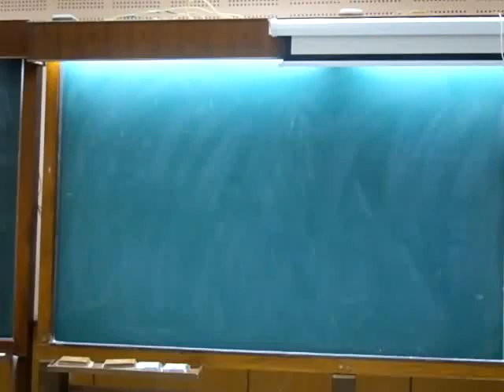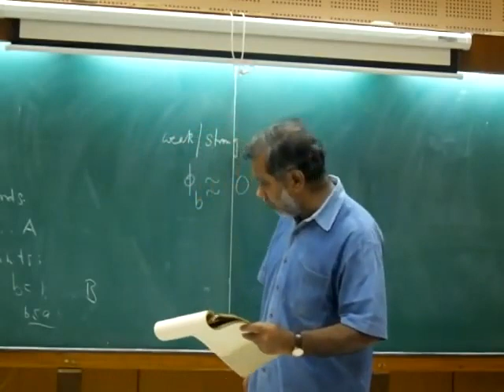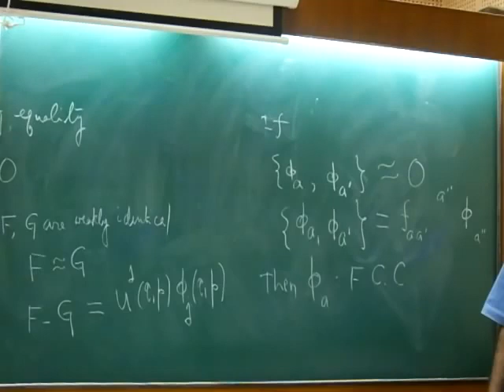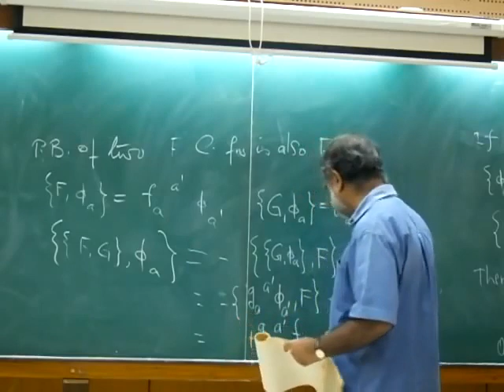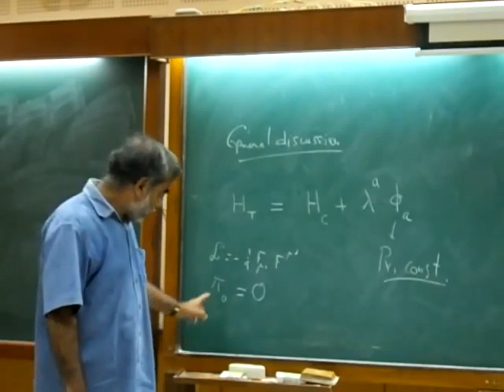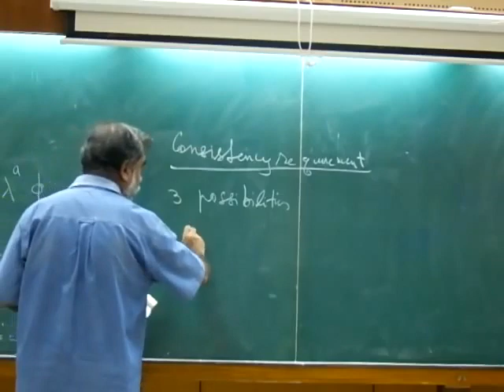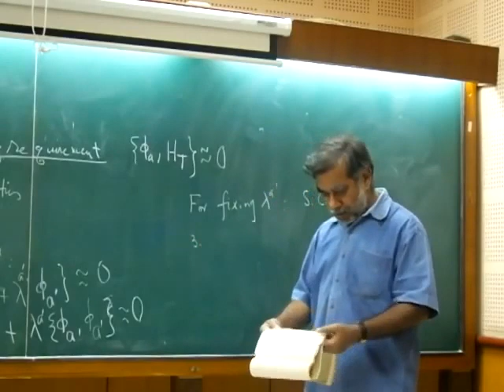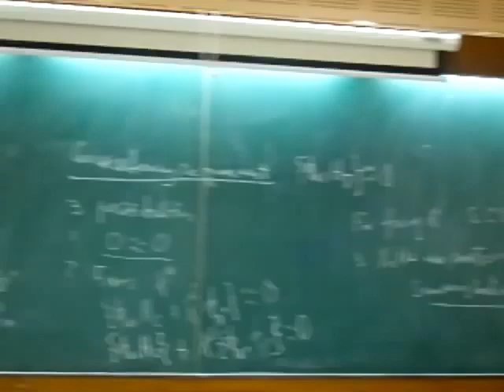Prof. Rabin Banerjee - Constrained Dynamics 2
This is the second lecture in a series of four, by Prof. Rabin Banerjee of the S.N. Bose National Centre for Basic Sciences. This lecture covers the classification of constraints in terms of primary and secondary, and first and second class.